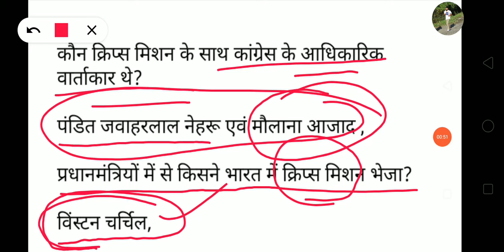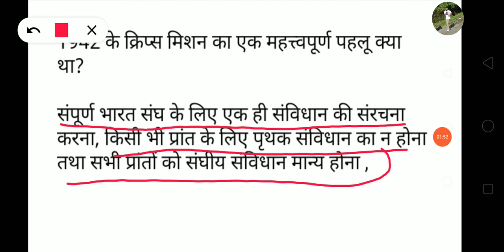वनलाइनर सामान्य ज्ञान -क्रिप्स मिशन | HCS | HSSC | CPF